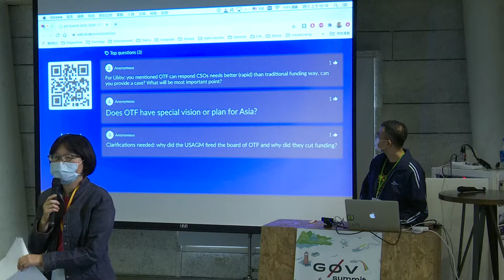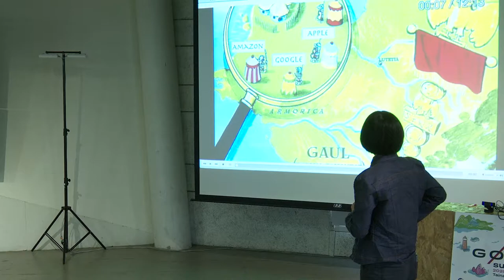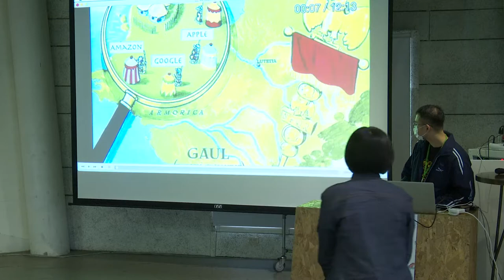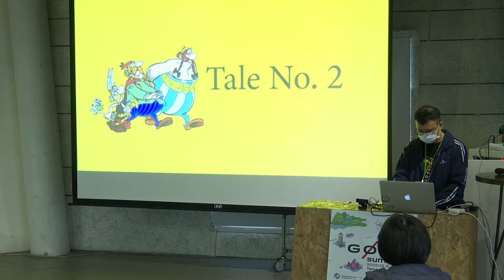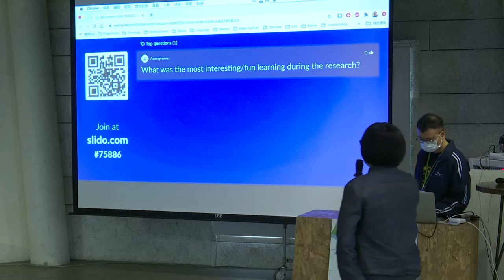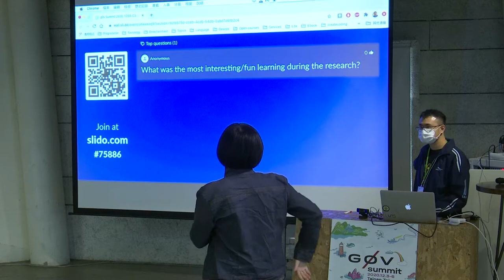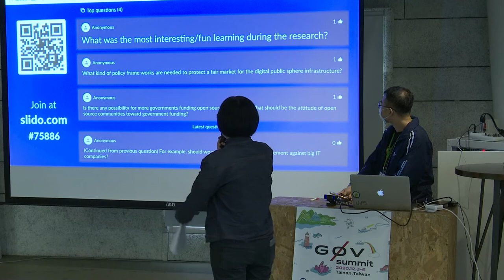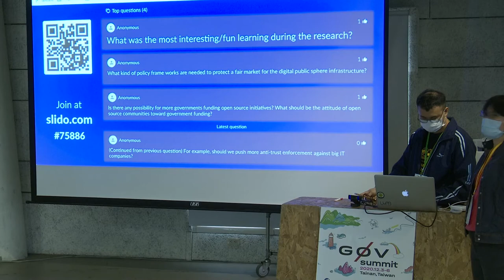網際網路誰蓋的？基礎建設及建築工的故事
議程名稱：網際網路誰蓋的？基礎建設及建築工的故事
Topic: Who builds the Internet? Tales about infrastructure and the people behind it.